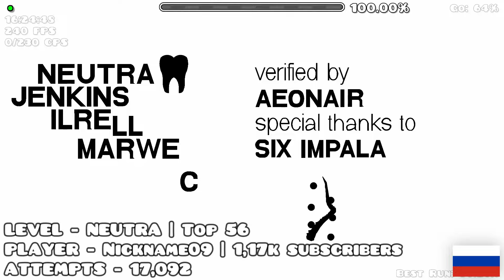Daily Demon List Reactions | #249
- TIMESTAMPS -